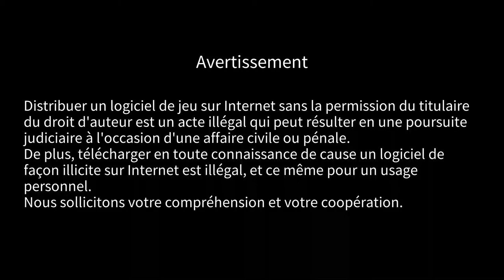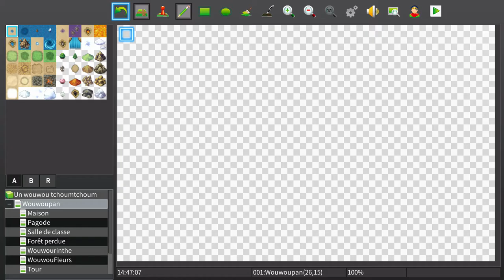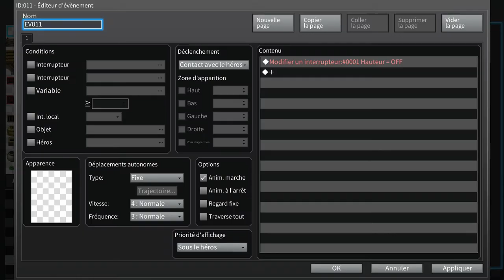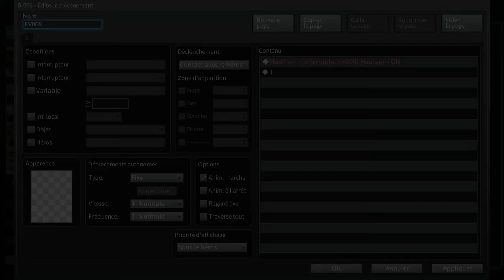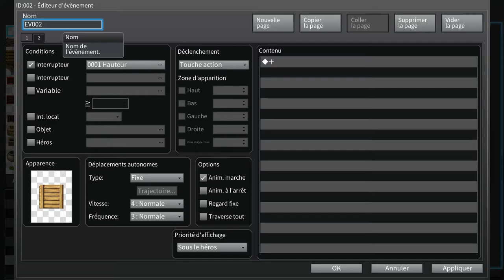RPG Maker MV sur Nintendo Switch (Présentation de mes maps)